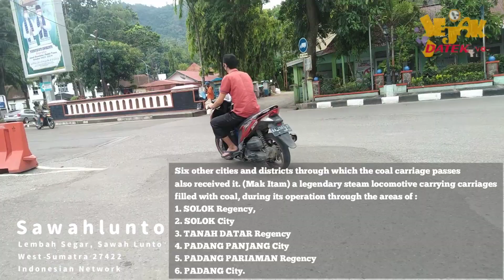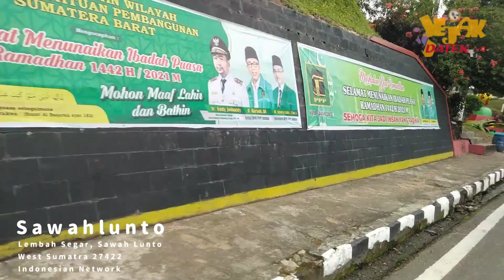สำรวจรางวัลการท่องเที่ยวอินโดนีเซียที่ยอดเยี่ยม !! รถม้าของลุงแบล็ก - อาร์ค